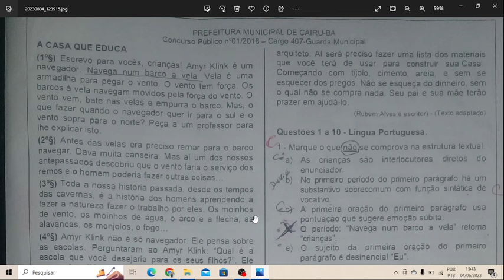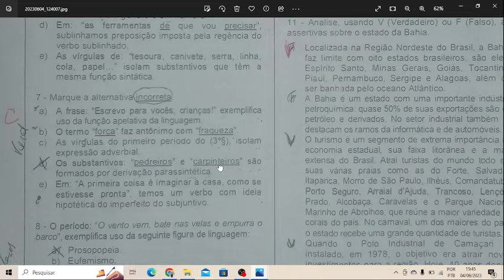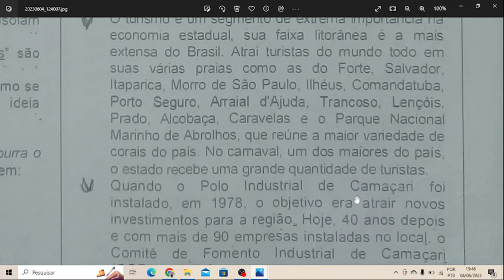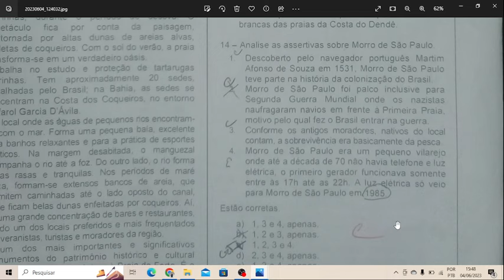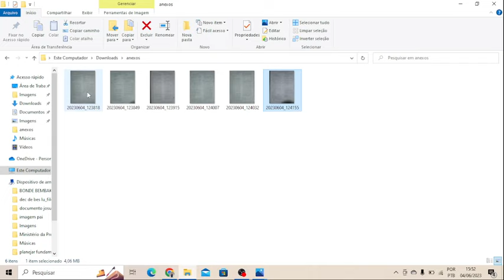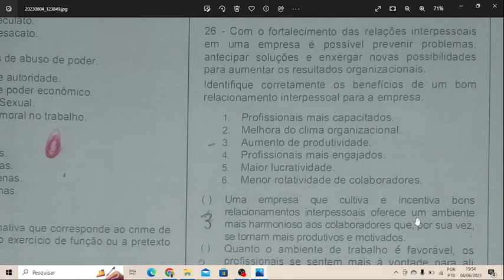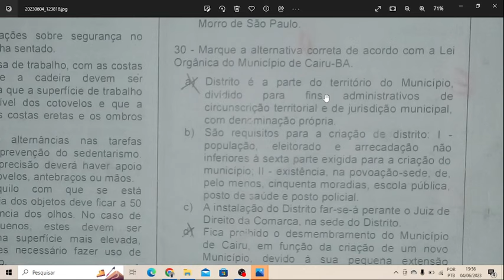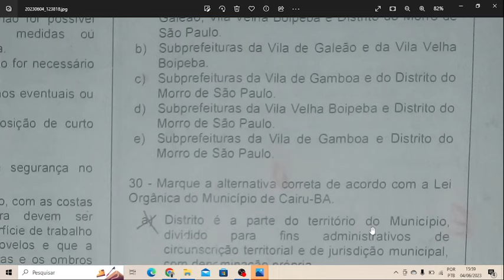prova da banca concepção consultoria!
nesse vídeo vamos te mostra uma prova feita e aplicada pela banca concepção consultoria, essa prova foi realizada no ano de 2018 no município de Cairu-Ba, é uma prova do cargo de guarda municipal(GCM)! esse vídeo te ajudara muito e facilitara seus estudos!